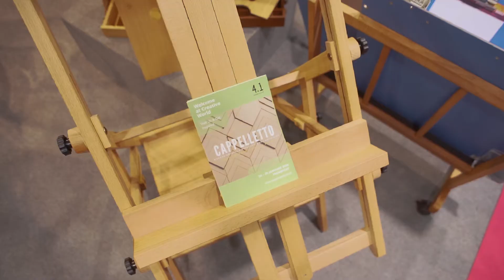ART SELECT Partner CAPPELLETTO, Staffeleien aus Italien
Hochwertige Buchenholz Staffeleien aus Italien. Auf der Messe Creative World 2020 in Frankfurt.